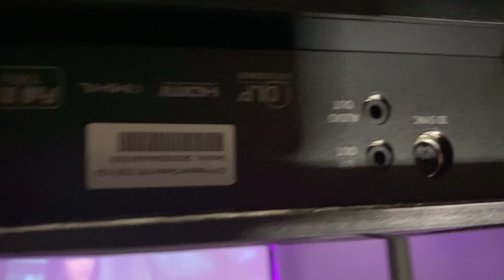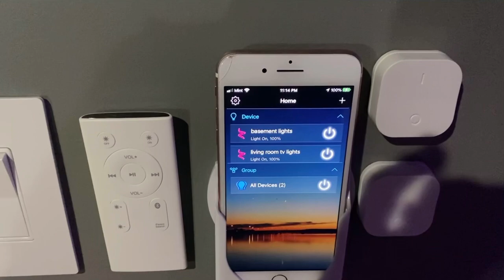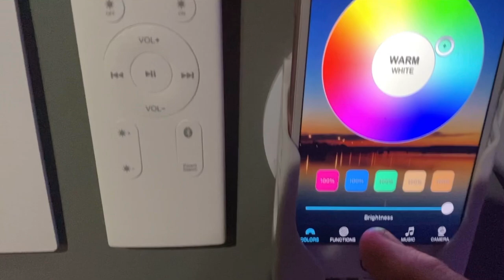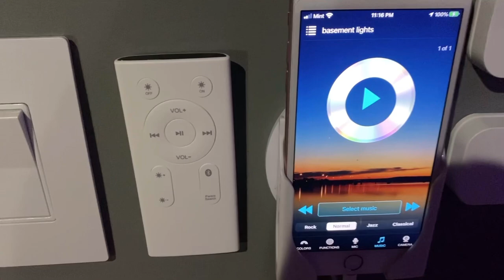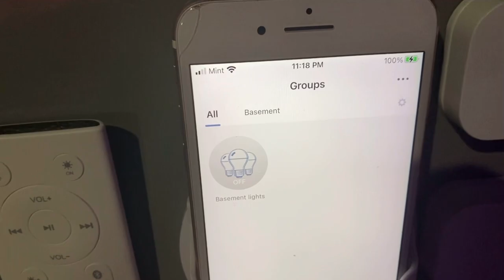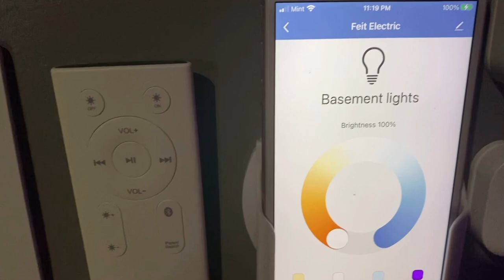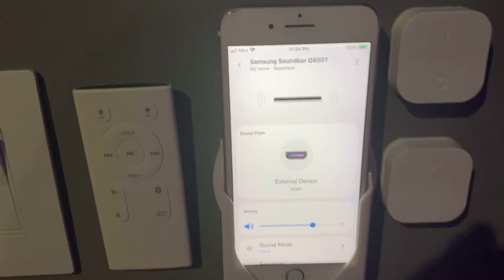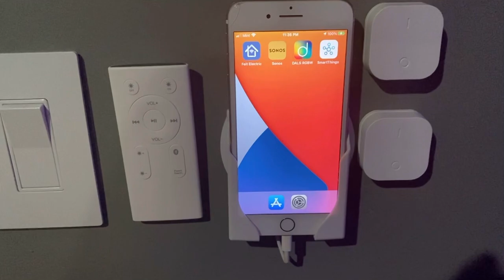DIY Home Theater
A tutorial of my DIY home theater.